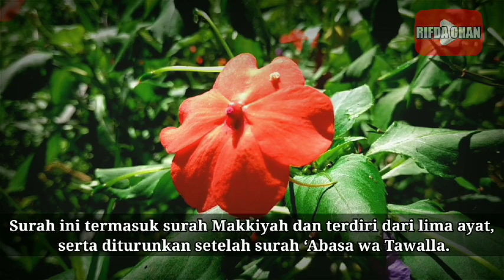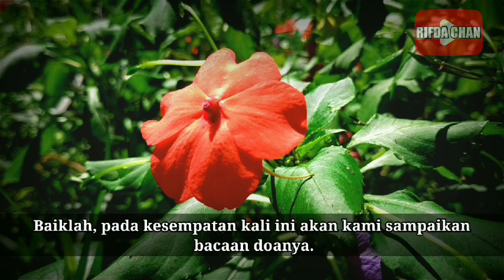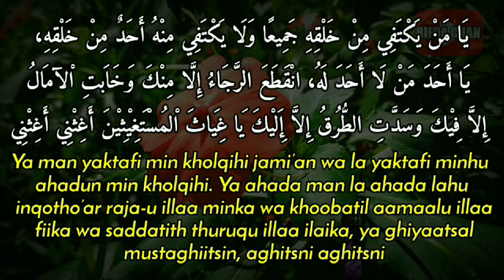Doa Setelah Membaca Surat Al Qadr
Video ini adalah tentang Doa Setelah Membaca Surat Al Qadr

Sahabat yang dirahmati Allah, adapun doa setelah membaca surah Al-Qadr adalah sebagai berikut;

يَا مَنْ يَكْتَفِي مِنْ خَلْقِهِ جَمِيعًا وَلَا يَكْتَفِي مِنْهُ أَحَدٌ مِنْ خَلْقِهِ، يَا أَحَدَ مَنْ لَا أَحَدَ لَهُ، انْقَطَعَ الرَّجَاءُ إِلَّا مِنْكَ ﻭَﺧَﺎﺑَﺖِ ﺍْﻵﻣﺎَﻝُ ﺇِﻻَّ ﻓِﻴْﻚَ ﻭَﺳَﺪَّتِ ﺍﻟﻄُّﺮُﻕُ ﺇِﻻَّ ﺇِﻟَﻴْﻚَ ﻳَﺎ ﻏِﻴَﺎﺙَ ﺍْﻟﻤُﺴْﺘَﻐِﻴْﺜِﻴْﻦَ أَغِثْنِي أَغِثْنِي

Ya man yaktafi min kholqihi jami’an wa la yaktafi minhu ahadun min kholqihi. Ya ahada man la ahada lahu inqotho’ar raja-u illaa minka wa khoobatil aamaalu illaa fiika wa saddatith thuruqu illaa ilaika, ya ghiyaatsal mustaghiitsin, aghitsni aghitsni.

Wahai yang Maha Melindungi dari semua makhluk-Nya sementara tiada satu pun makhluk-Nya yang terlindungi dari-Nya, wahai yang Maha Esa yang tiada sekutu bagi-Nya, aku sudah putus harapan kecuali dari-Mu, cita-cita sudah sirna kecuali dalam diri-Mu, dan jalan-jalan tujuan sudah tertutup kecuali pada-Mu, wahai Dzat Yang Maha Menolong orang-orang yang minta pertolongan, tolonglah aku, tolonglah aku.

Terima Kasih